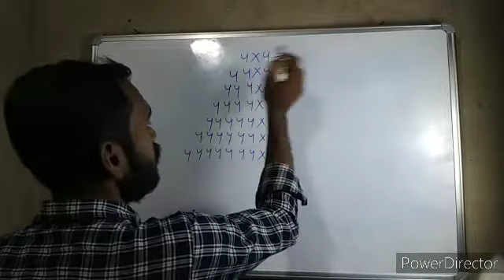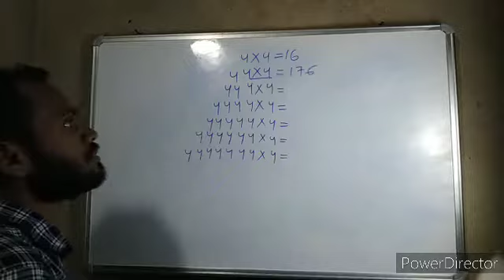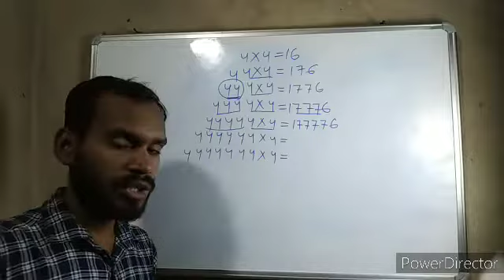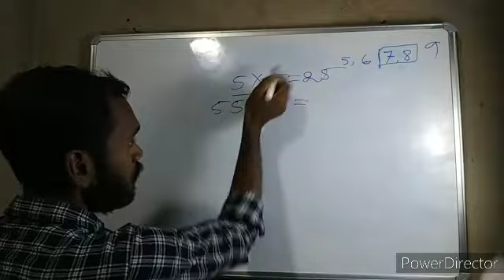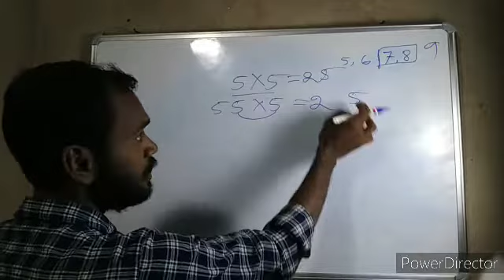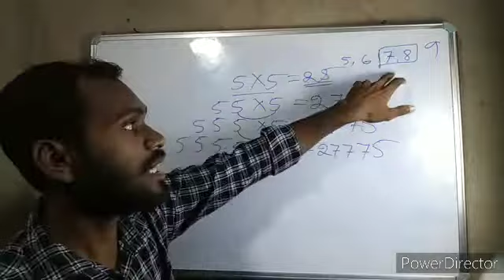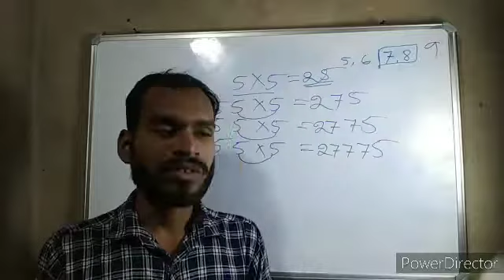Multiplication short tricks|Gunana Short trick|Gunana karantu matra 2secound re#ANIL-EDUCATION-WORLD